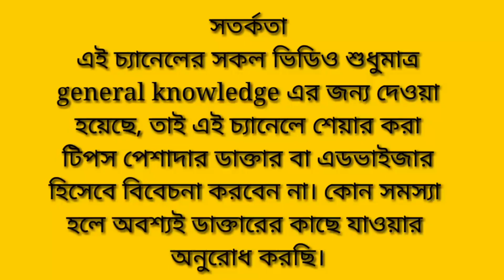আদা খাওয়ার উপকারিতা | Amazing health benifits of ginger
আদা খাওয়ার উপকারিতা | আদা খেলে কি উপকার হয় | আদা | আদা জল খাওয়ার উপকারিতা | আদা খাওয়ার নিয়ম | আদা খাওয়ার সঠিক নিয়ম | আদা খাওয়ার উপকারিতা ও অপকারিতা | আদা খাওয়ার গুনাগুন | আদা পানি খাওয়ার নিয়ম | আদা জল খাওয়ার উপকারিতা | আদা চা খাওয়ার উপকারিতা | খালি পেটে আদা খাওয়ার উপকারিতা

amazing health benefits of ginger